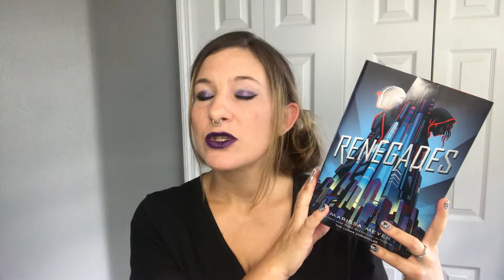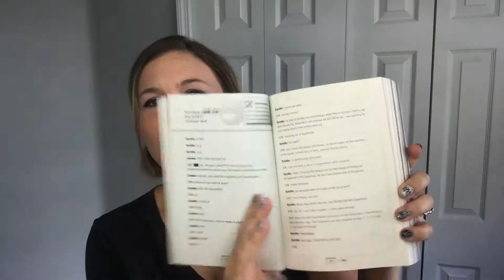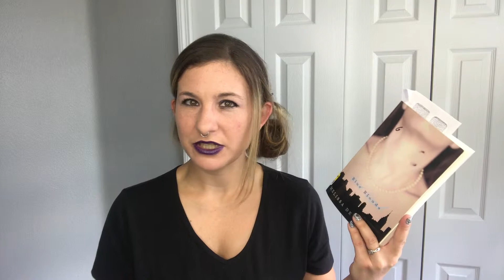Biblio GamesTBR I Anti-Hero Team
Biblio Games Readathon TBR
Created by Myonna from Little Wolf Reads